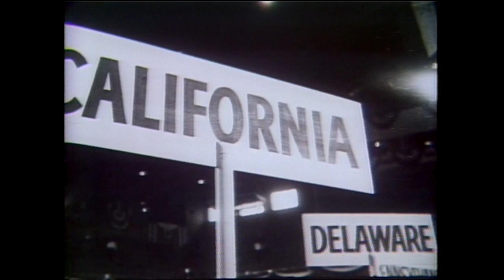Film: The 1952 Republican and Democratic National Conventions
The Republican and Democratic national conventions were both held in Chicago in 1952.